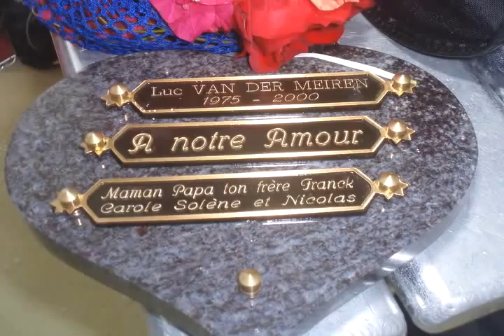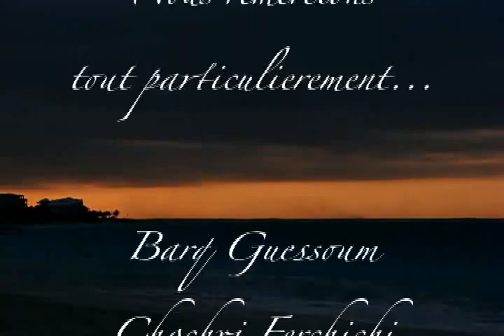Luc Van Der Meiren Memorial Dive 15 Feb 2010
On 15 February 2010, the 10th anniversary of Luc Van Der Meiren's disappearance while scuba diving on a site called Hole in the Wall of the Northwest Point area of Providenciales in the Turks and Caicos Islands, Luc's parents, Jean-Marc and Annie, his brother, Franck and a small group of friends went on a dive at this site to commemorate Luc.  This video was produced to honor the memory of Luc.